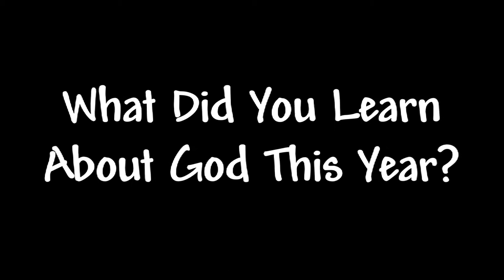AWANA 2008-2009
This video was produced for and played during the final session of AWANA this year at South Side Baptist Church in Abilene, TX.